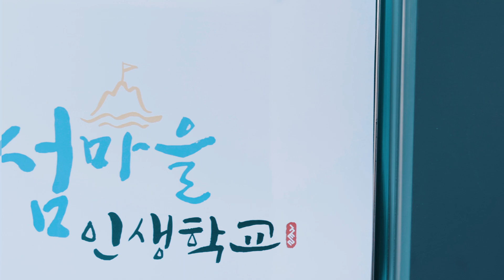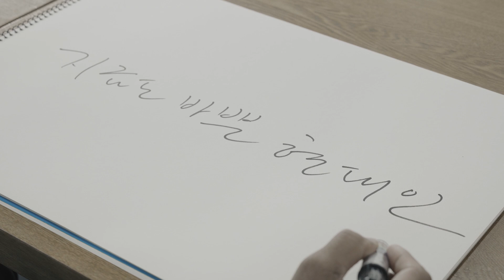섬마을인생학교로 여러분을 초대합니다!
인생은 내내 성장기다. 내 안에 또 다른 내가 있다.

전라남도 신안군에 있는 아름다운 섬 도초도에 섬마을인생학교가 있습니다.

섬마을인생학교는 사단법인꿈틀리와 신안군이 함께 만들어가고 있습니다.

저희 섬마을 인생학교 프로그램은 에서 확인하실 수 있습니다!